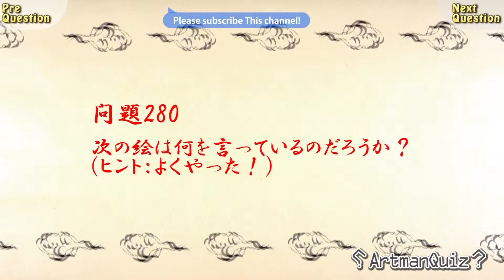江戸時代からの伝統判じ絵クイズ Quiz#280 ArtmanQuiz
江戸時代から続く判じ絵をモチーフにしたクイズです。

YamazakiMediaMix Co.,Ltd.